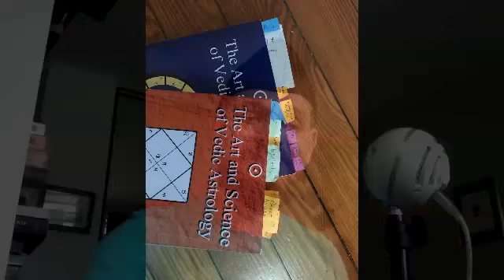Mercury and Sagittarius - The Planets of Each Ascendant - 62 of 86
Learn More About This Work in the Links and Information Below...
Astrological Classes and MP3 Downloads

Through Vedic Astrology you will find an objective point of view to understand your life style tendencies, habitual ways of thinking and acting, your affect on other people, and greater self awareness to incite change, should you be so inspired.

At Asheville Vedic Astrology, Ryan acknowledges the force of your past actions, as indicated by your birth chart, but he emphasizes change through meditation, gem stone, mantra, and practical lifestyle regimens.  Your fate is empowered by all the actions you have taken up to this point, which means, every action you take from now on, will alter the flow of the river of your life. Astrology can serve as a powerful guidepost to making better decisions in the present.

Through Vedic Astrological Guidance You Can Also:

    ~Manage Your Business Affairs Successfully
    ~Overcome Relationship Issues
    ~Understand Your Habits & Tendencies and Integrate Effective Lifestyle Practices Specific to Your Temperament
    ~ Determine the Most Beneficial Times to Take Action and Move Forward with Your Goals
    ~ Find Out Your Life’s Purpose and How to Make it Happen
    ~ Help Your Family Dynamic by Understanding Your Children, Parents, & Partner’s Horoscope
    ~ Implement Appropriate Health Regimens for Your Specific Body & Personality Type

“The message boldly blazoned across the heavens at the moment of birth is not meant to emphasize fate – the result of past good and evil – but to arouse man’s will to escape from his universal thralldom. What he has done, he can undo. None other than himself was the instigator of the causes of whatever effects are now prevalent in his life. He can overcome any limitation, because he created it by his own actions in the first place, and because he has spiritual resources which are not subject to planetary pressure.” ~ Sri Swami Yukteswar

Jupiter, Guru, Sagittarius, Astrology, Vedic Astrology, Asheville Vedic Astrology, Ascendant, Sagittarius Lagna, Sagittarius Ascendant, Moon, Sun, Chandra, Surya, Saturn, Sani, Venus, Sukra, Mercury